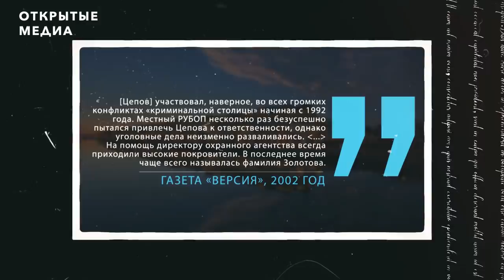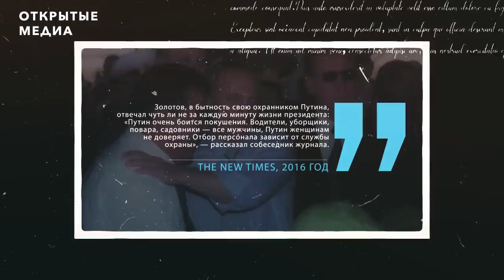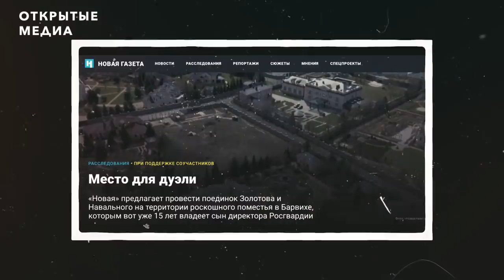Как глава Росгвардии Золотов заработал 3,5 млрд рублей на охране «авторитетов» и Путина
Виктора Золотова можно смело назвать главным охранником страны. В августе 1991 года он помогал Борису Ельцину забраться на танк перед его знаменитой речью во время путча. Позднее он 13 лет возглавлял службу охраны президента (охранял и Путина, и Медведева). Сейчас Золотов руководит Росгвардией, основная функция которой — защищать власть от оппозиции внутри страны.

Охраняя режим, Золотов не забывал и о себе. В 90-х он обеспечивал безопасность криминальных авторитетов Петербурга. А в последние годы журналисты нашли у Золотова и его семьи недвижимость на 3,5 млрд рублей.